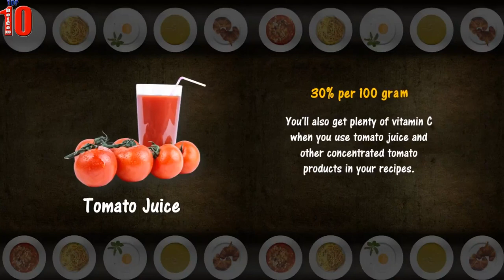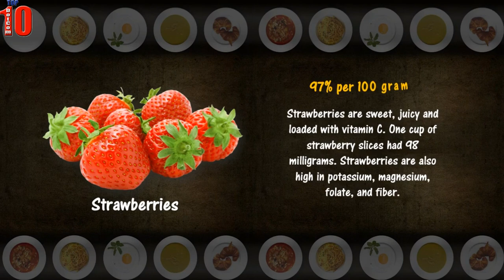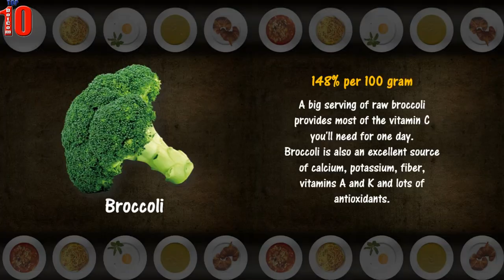Top 10 Vitamin C Rich Foods | Top10 DotCom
Your body needs vitamin C for so many reasons including immune system function and healthy skin.
Watch this video for Top 10 Vitamin C Rich Foods | Top10 DotCom

Description:
Top10s counts down

Top 10 DotCom is the best YouTube channel for top 10 lists on viral videos, shocking facts, most amazing people, trends, YouTubers, scary stories, urban legends, funny things and facts you won't believe.